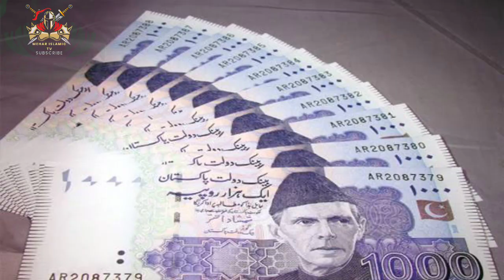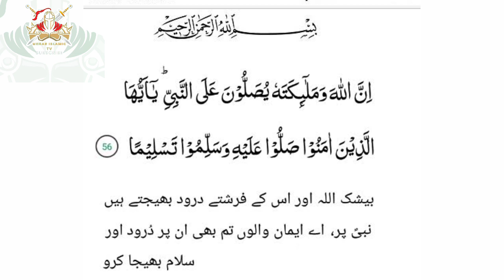An old man's story of how his life changed with the blessing of Durood Sharif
inspiring and motivational story